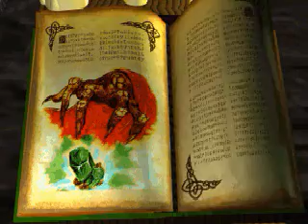TES 2: Daggerfall Ending - Underking